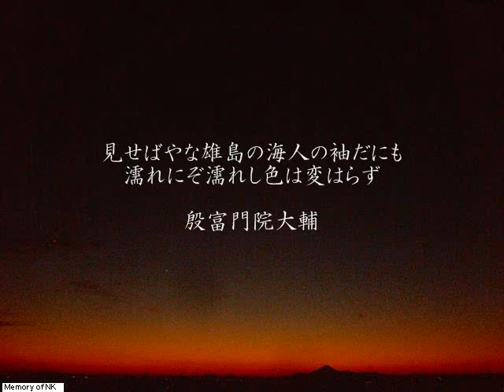090殷富門院大輔 百人一首をポップスで VOCALOID first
見せばやな雄島の海人の袖だにも　濡れにぞ濡れし色は変はらず